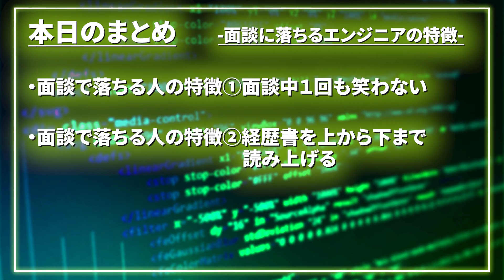【知らなきゃアウト】SES面談で落ちまくるエンジニアの特徴【エージェント/フリーランス/服装】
■概要説明
今回はSES面接に落ちるエンジニアに共通する特徴を紹介します！フリーランスエンジニアは面談を行う機会が多いですが、面談がうまくこなせないと希望する案件にも入れなくなってしまいます。希望した案件に入るために必要な面談スキルを解説します。ぜひ最後までご覧ください！

■目次
00:00 面接で落ちるエンジニアの特徴
01:09 ①面談中1回も笑わない
01:43 ②経歴書を上から下まで読み上げる
03:00 ③結論から言わない